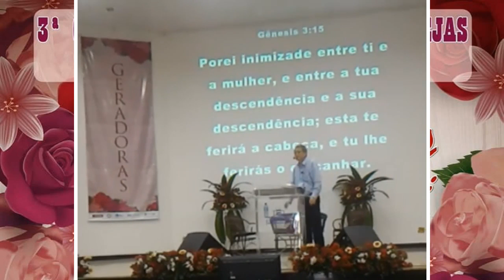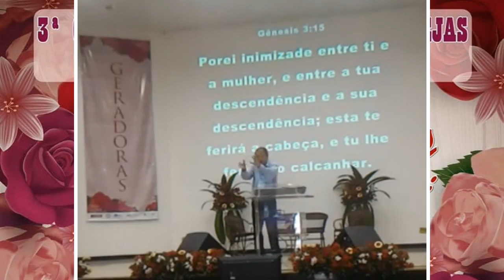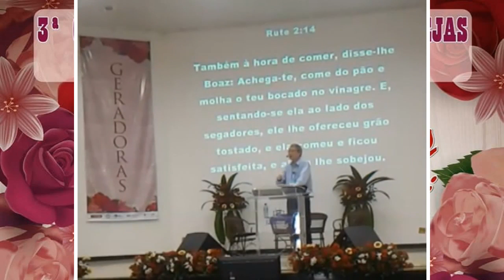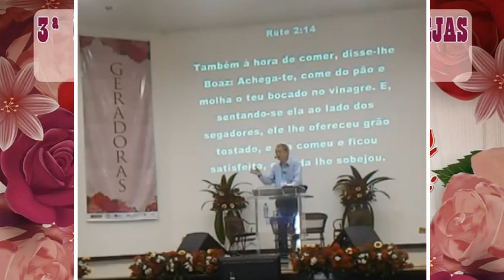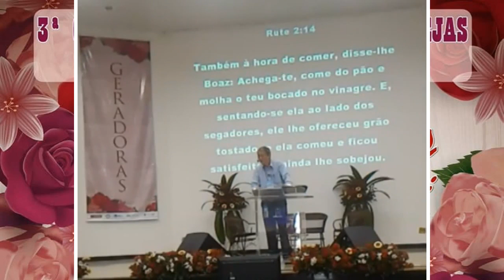3ª Conferência de Irmãs - RJ | Ir. Miguel Ma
Louvamos profundamente ao Senhor por sua benção neste fim de semana em nossa 3ª Conferência de Irmãs e Comunhão Casais.

Não temos palavras para expressar nossa gratidão ao Senhor, por tudo que nos dispensou nesses dias.

Nós, cooperadores da região 09-RJ,
queremos agradecer ao nosso amado irmão Miguel Ma e sua querida filha Priscila Ma, por estarem conosco, agraciando a todos nós com a Palavra de Deus e com suas experiências de consagração e amor ao Senhor.

Também agradecemos a todas as irmãs, que coordenaram os serviços com muito amor, fidelidade e dedicação, promovendo, assim, a conferência com muita excelência, entusiasmo e inclusão.

Agradecemos, ainda, as lideranças nas igrejas, por todo esforço, em cada aspecto, viabilizando a vinda das irmãs e dos casais investindo e incentivando todos a participarem.

Louvado seja o Senhor por todas as suas bênçãos derramadas às igrejas do Estado do Rio de Janeiro.

Na comunhão,
Cooperadores Região 09